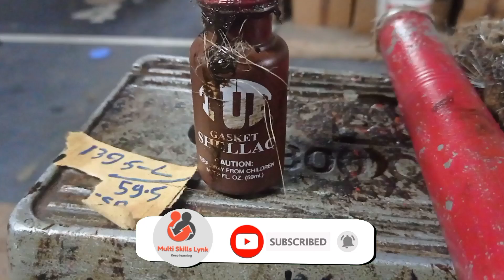GI Pipe thread-making machine | Easy to make threads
GI pipe threads making machine, from this machine it's very easy to make threads

pipe threading machine, GI pipe threading machine, MS pipe threading machine, Threading machine, big size pipe threading machine, electric pipe threading machine, nandini machines, nandini pipe threading machine, multi skills lynk,